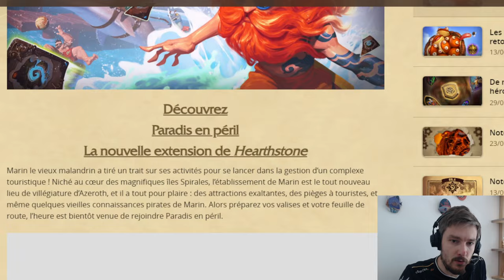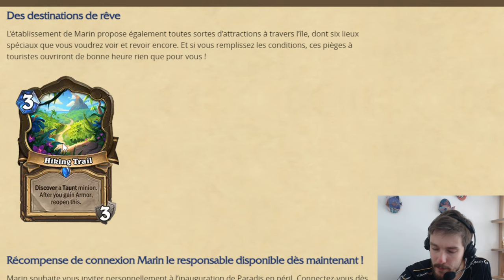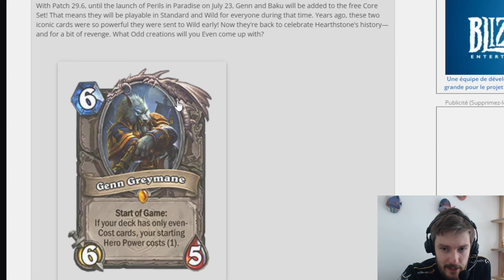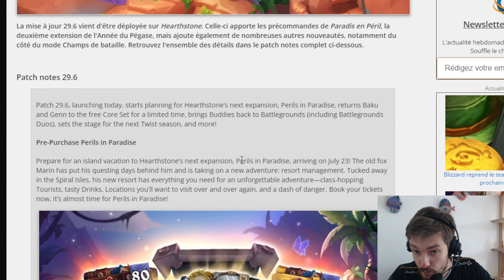NOUVELLE EXTENSION ANNONCEE !